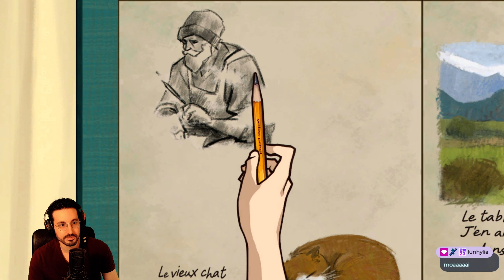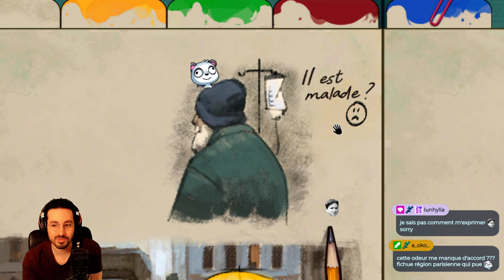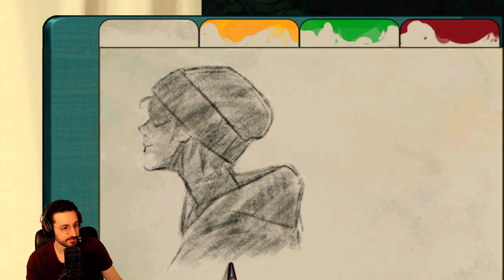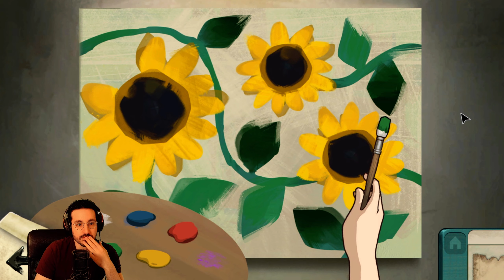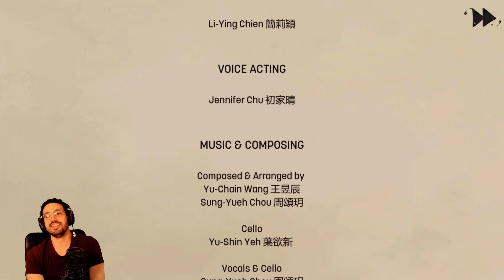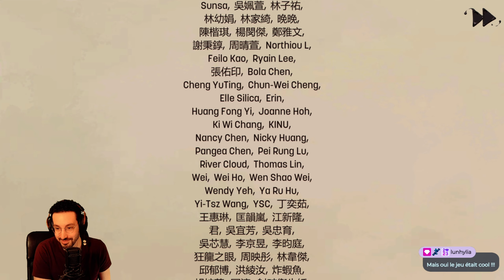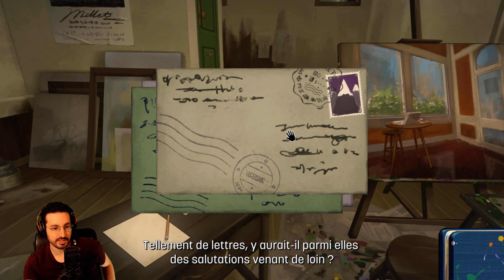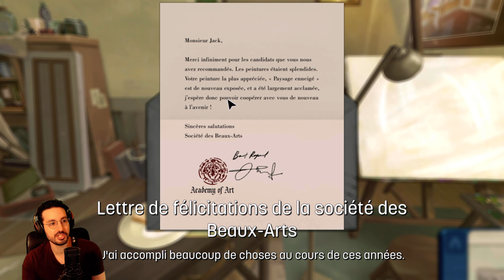Retour vers la peinture | Behind the Frame [PC]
Réalisé en live sur Twitch en février 2024